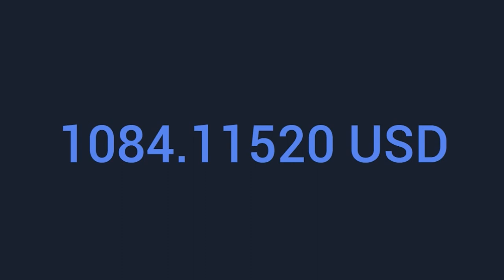Classical /Kallimachou/ without copyright/